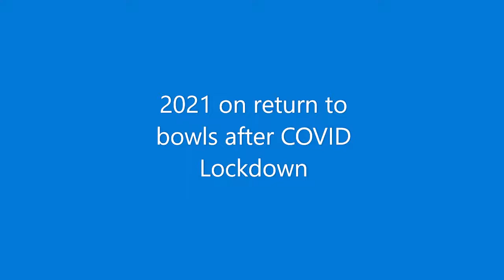Mid Somerset Camera Club Project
Some Photos of Wyrral Park Bowls Club taken by members of the Mid Somerset Camera Club on return for lockdown.